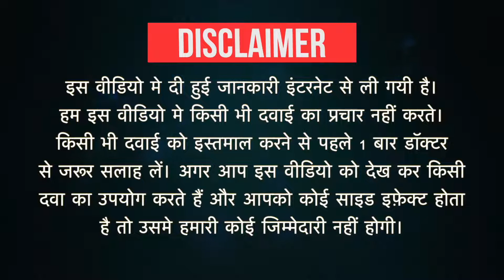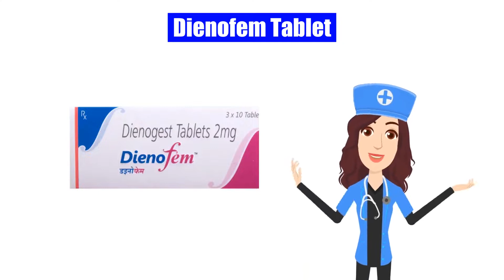Dienofem Tablet Uses Dose Side Effects benefits in hindi